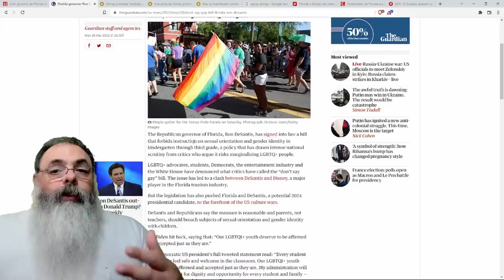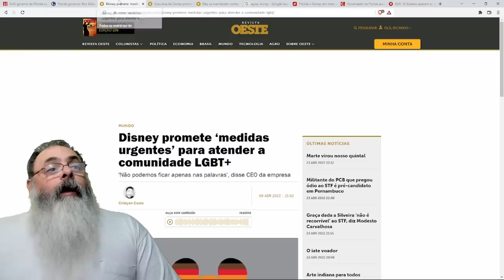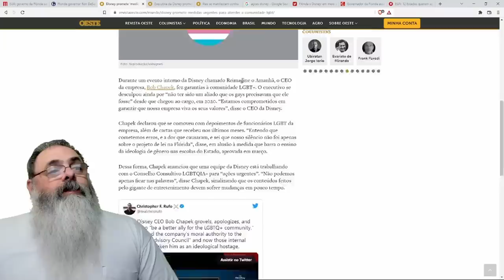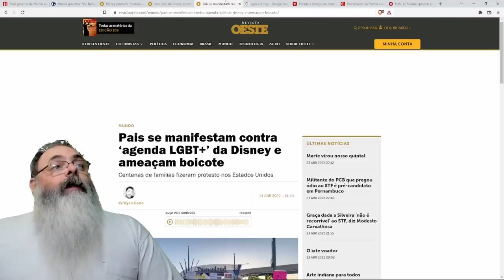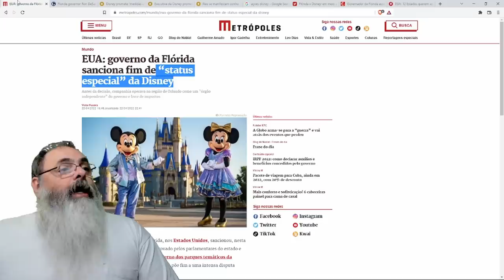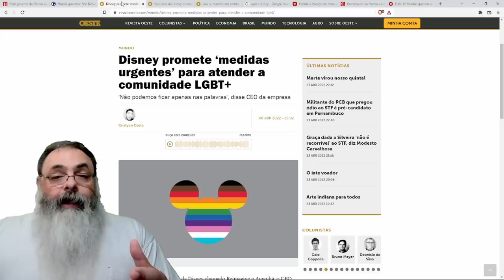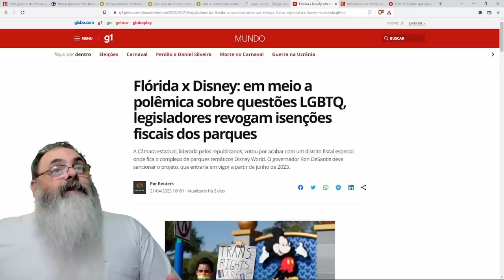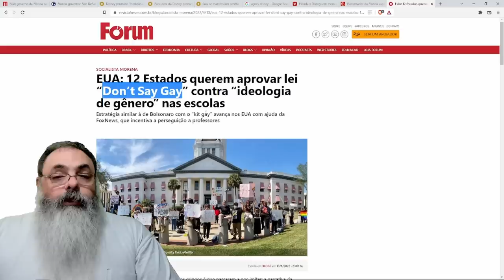Disney briga por pauta LGBT contra DeSantis e perde direitos especiais